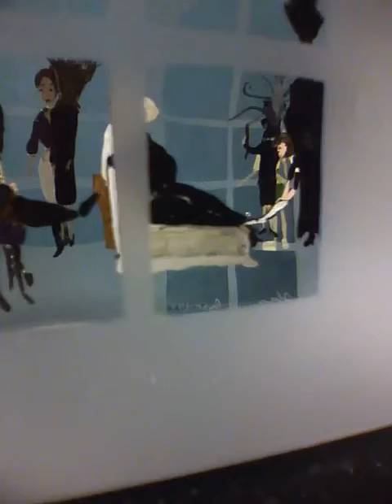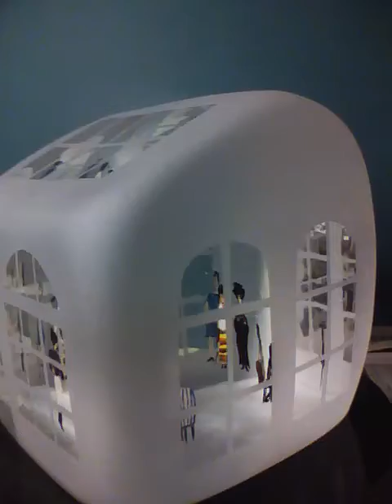Women Artist 20th cent video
Mostly Glass Gallery - Presents Alison Ruzsa a unique glass artist